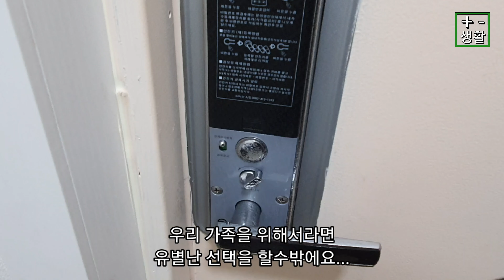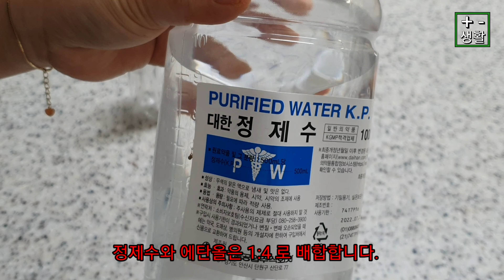집 소독과 청소/살림살이 소독 Tip/에탄올/휴대용 손 소독제 만들기/개인 위생과 면역력 향상시키기/토마토 쥬스/바이러스로부터 가족 지키기